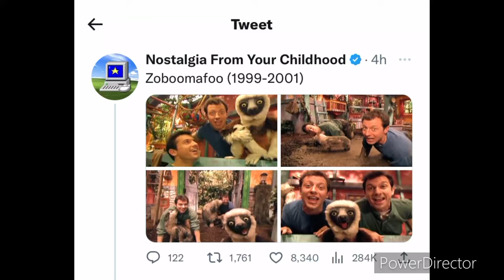Twitter Sings ZOBOOMAFOO THEME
Poll result was Zoboomafoo. I couldn’t have been the only one who called the Kratt Brothers “Crap Brothers”, right?

ENTERTAINMENT
PURPOSES ONLY.